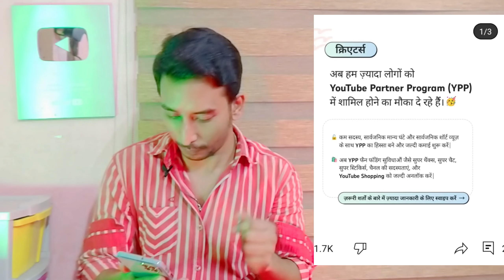ছোট চ্যানেল হলে নাচো গাও💃|এসে গেছে YouTube এ জবরদস্ত Update|এখন 0 Subs 0 Watchtimeএ চ্যানেল Monotize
छोटे चैनल वालों नाचो गाओ💃| आ गया YouTube का जबरदस्त Update | अब 0 Subs 0 Watchtime se चैनल Monotize

how to use yt studio, studio app
yt studio, yt studio 2023